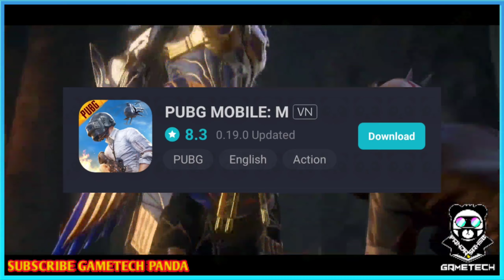Pubg Rename Card Free || Pubg Beard Unlock Free || Pubg New VPN events with eid offer on season 14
Pubg Mobile Beard Unlock 2020
How To Unlock Pubg Mobile Beard
Season 15 Update News Official

pubg beard unlock free telugu,how to get pubg beard free unlock,
how to open pubg beard,
how to parchis pubg beard,
pubg mobile season 14,
pubg beard official news
pubg beard unlock free telugu